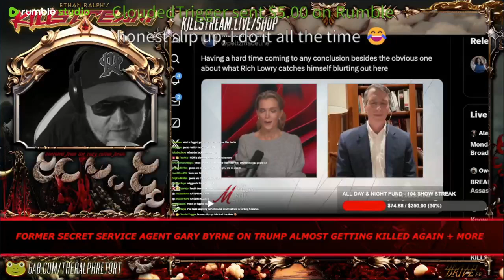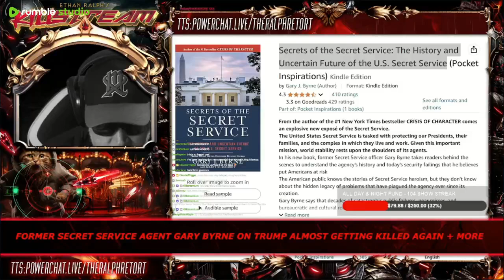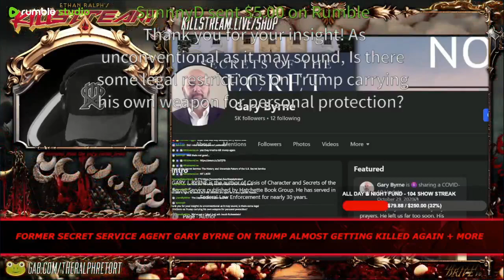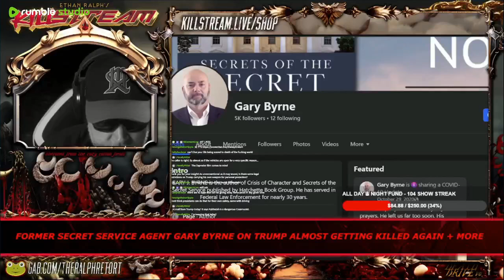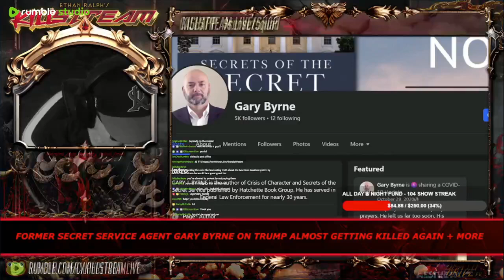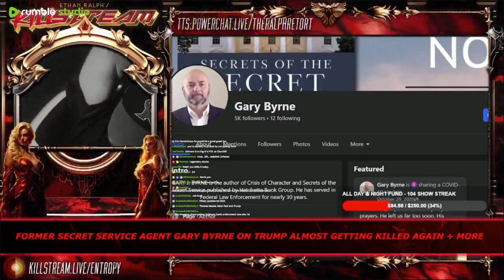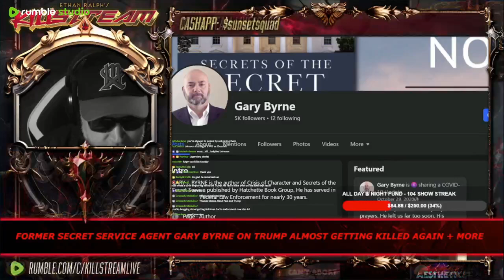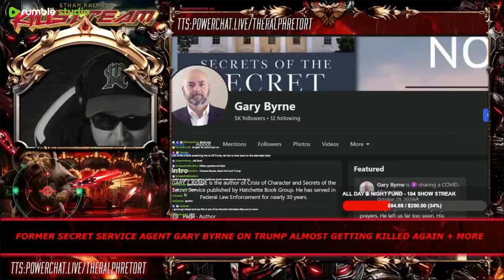ex secret service Gary Byrne - Killstream (September 17, 2024)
Gary Byrne discussion the second attempt at Trump's life and his time as a member of the secret service.

Clip taken from:
KILLSTREAM: FORMER SECRET SERVICE AGENT GARY BYRNE ON TRUMP ALMOST GETTING KILLED AGAIN + MORE